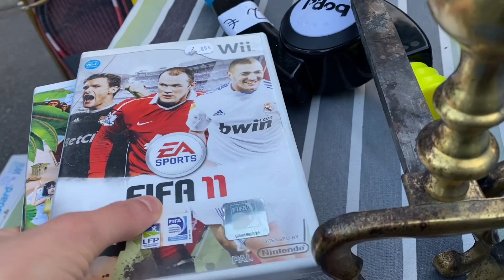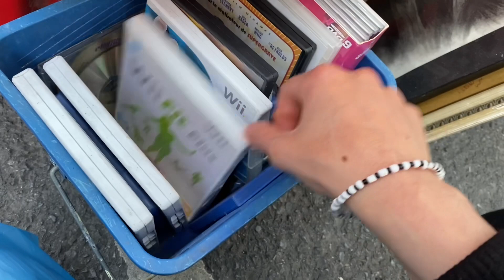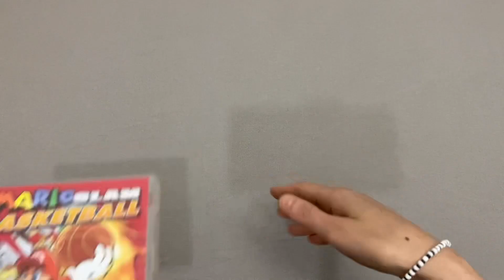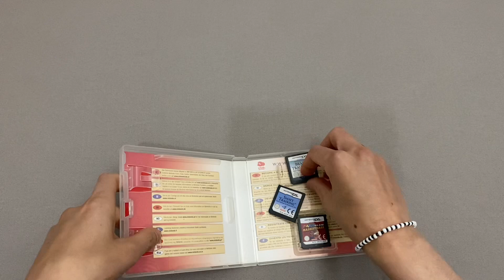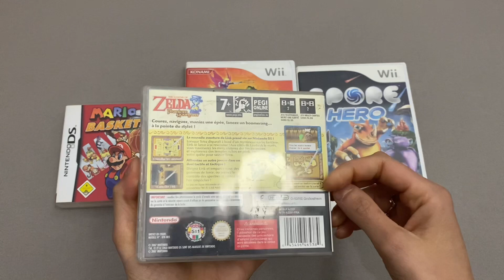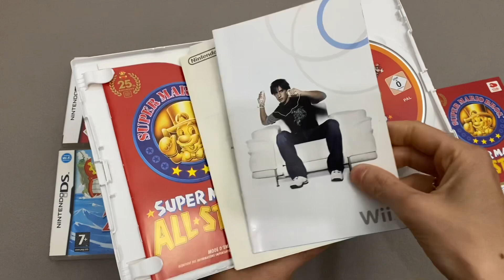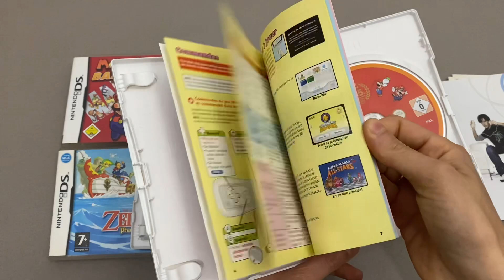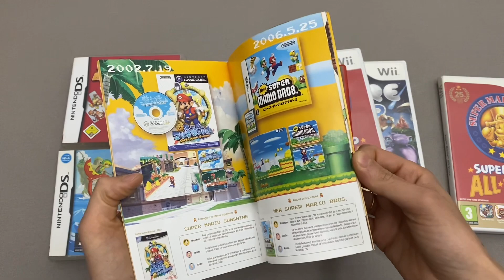Vide Grenier live encore de la Nintendo 😉😃